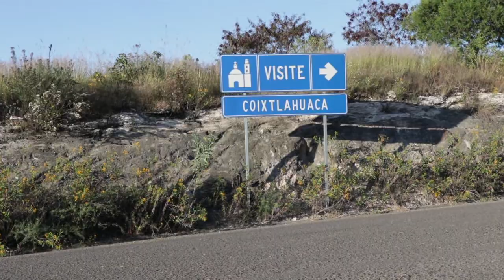Día de muertos en San Juan Bautista Coixtlahuaca 2017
realice este vídeo sin ánimos de abordar todo el tema, solo con la intención de compartir pedazos de mi experiencia durante las festividades de día de muertos en San Juan Bautista Coixtlahauca, Oaxaca.